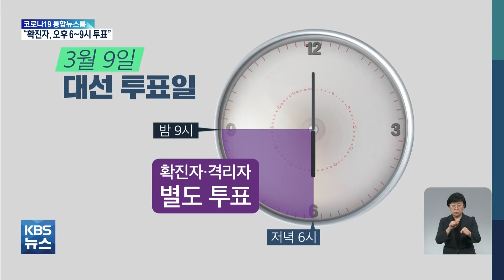코로나 확진자"오후 6~9시 별도 투표"유력 / 2022.02.08.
코로나 확진자"오후 6~9시 별도 투표"유력